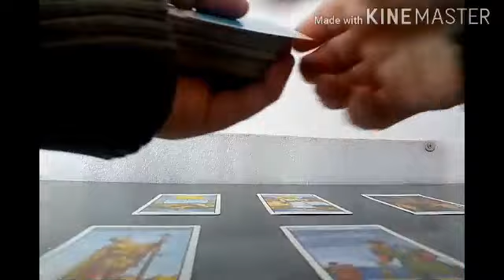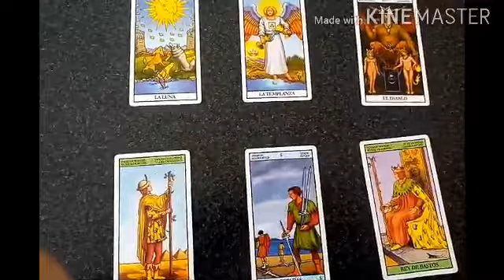Predicción Newcastle vs West Ham Premier League 2020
Tirada de tarot con cartas Rider para el partido correspondiente a la fecha N° 33 de la Premier League que se jugará este próximo domingo 5 de julio del 2020